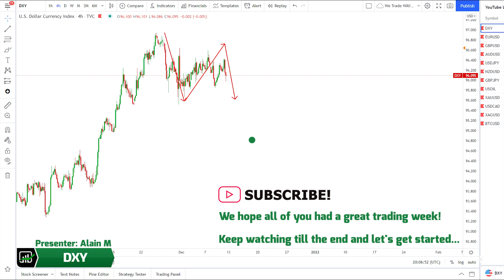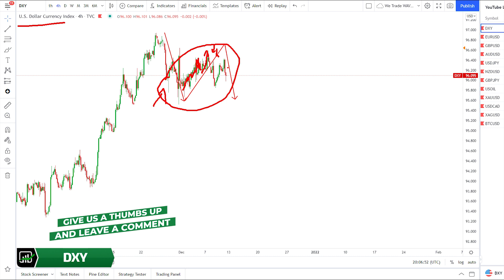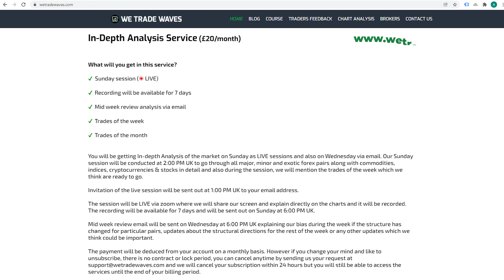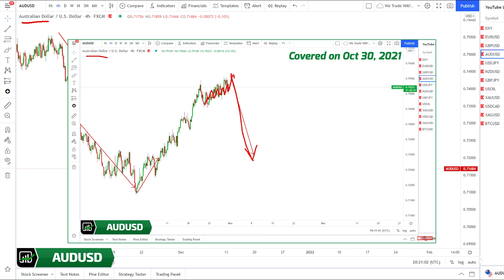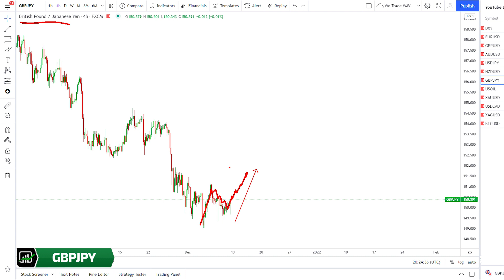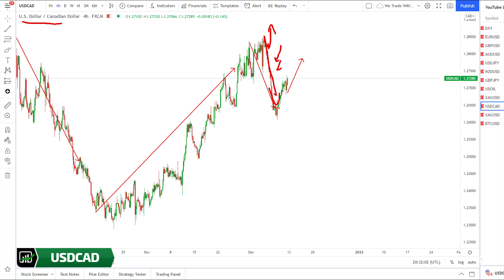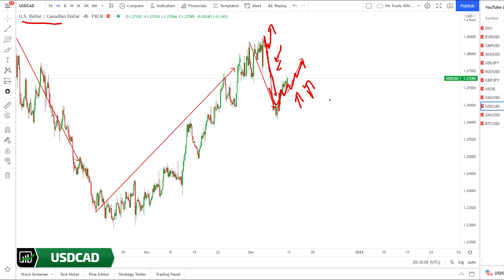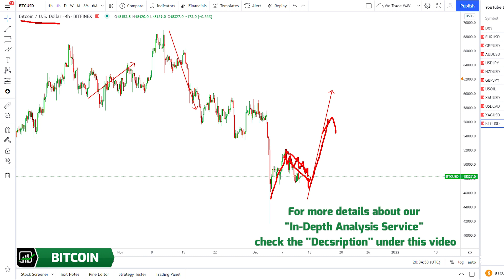#1 Weekly Forex Forecast 13th - 17th Dec 2021 [🎯EURUSD, GBPUSD, USDJPY...]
In this "FOREX Forecast", we will be covering EURUSD, GBPUSD, USDJPY along with USOIL, GOLD(XAUUSD), SILVER(XAGUSD) & BITCOIN...

Forex Trading & Wave Analysis is all what we do here @wetradewaves channel

Our "Forex Market Forecast" is published on  𝗘𝘃𝗲𝗿𝘆 𝗦𝗮𝘁𝘂𝗿𝗱𝗮𝘆 𝗮𝘁 𝟰:𝟬𝟬 𝗣𝗠 𝗨𝗞 𝗧𝗶𝗺𝗲 to help you be on the right side of the trade, now if you want to learn more...

𝗝𝗼𝗶𝗻 𝗼𝘂𝗿 𝗜𝗻-𝗗𝗲𝗽𝘁𝗵 𝗔𝗻𝗮𝗹𝘆𝘀𝗶𝘀 𝗦𝗲𝗿𝘃𝗶𝗰𝗲 𝗧𝗼𝗱𝗮𝘆 (£20/month)
What will you get in our In-Depth Analysis Service?

✔ Sunday session (LIVE)

✔ Recording will be available for 7 days

✔ Mid week review analysis via email

✔ Trades of the week

✔ Trades of the month

If you're a trader who wants to learn more about forex & trading

After experimenting most of the known theories over the past 10+ years, we came to the conclusion that not a single system is powerful enough to make you a consistent profitable trader so we have created our own unique system which is a combination of Wave Analysis, Elliott wave theory, Price action, Market structure, Order blocks, Retails traders behaviour, Market makers footprints, Smart money concept, Levels and our findings

Timestamps

00:00 Intro
00:22 DXY
01:45 EURUSD
03:18 In-Depth Analysis Service
03:48 GBPUSD
04:57 AUDUSD
06:02 USDJPY
06:35 NZDUSD
06:58 GBPJPY
07:43 USOIL
08:26 GOLD
09:39 USDCAD
10:15 SILVER
11:13 BITCOIN
12:10 Outro

We are rated "Excellent" on Trustpilot, see what our customers are saying...

We Trade Waves Team
Forex Trading & Wave Analysis